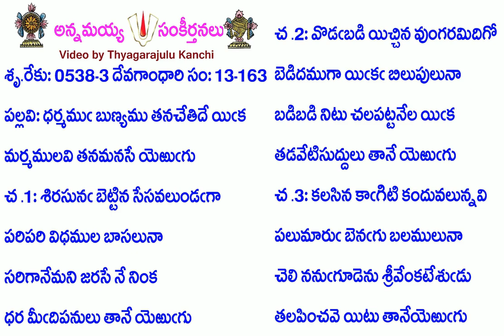Book13-Song163-5455-ధర్మము బుణ్యము తనచేతిదే యిక-dharmamu buṇyamu tanacētidē yika